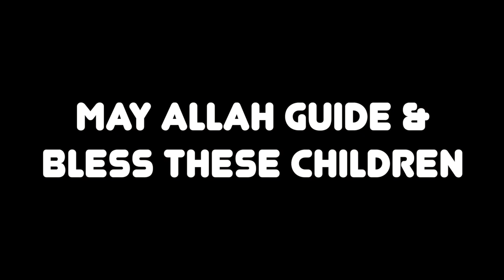Muslim Teacher gives DAWAH to students: Part 1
By introducing my students to this way of thinking, I'm showing them the mindset of a muslim. So when they wonder or ask "how or why is my teacher so positive?" the answer will come back to MY FAITH!